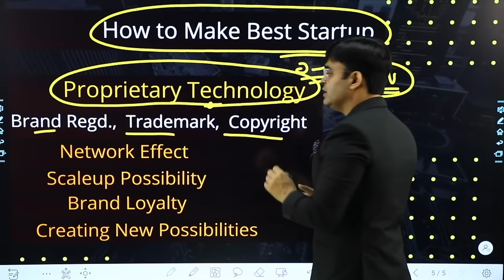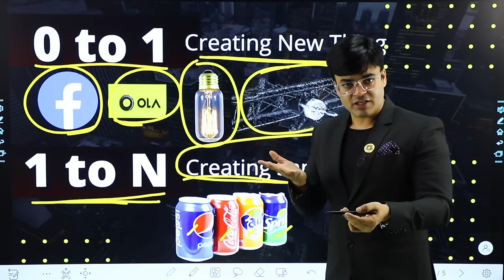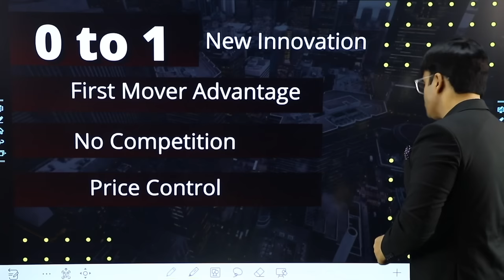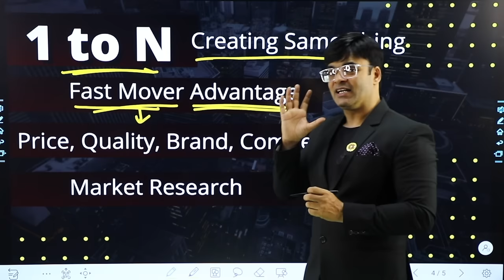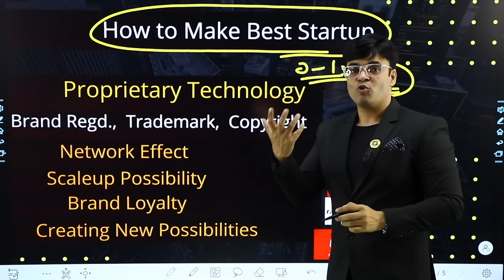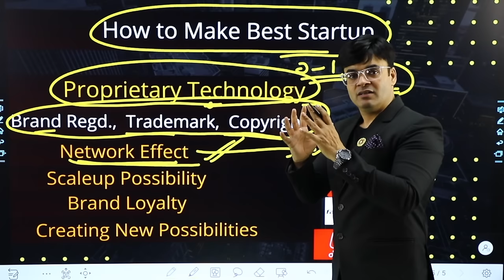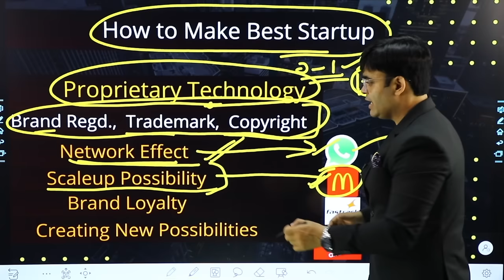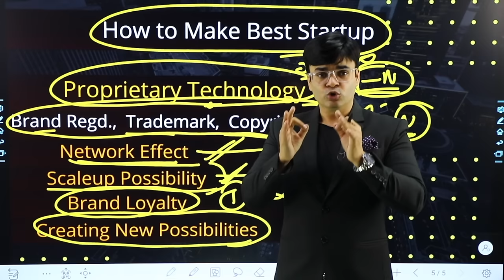How To Make Your Startup Million Dollar Company | Startup Tips | Dr. Amit Maheshwari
In This Video Dr. Amit Maheshwari Sir is Telling You all About Some Strategies by Which  You Can Start and Grow Your Startup Business.